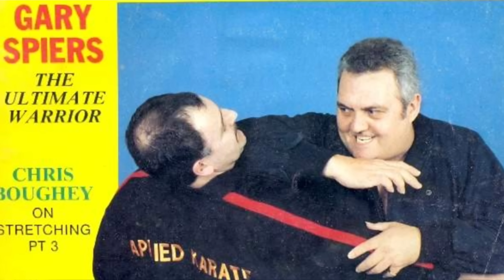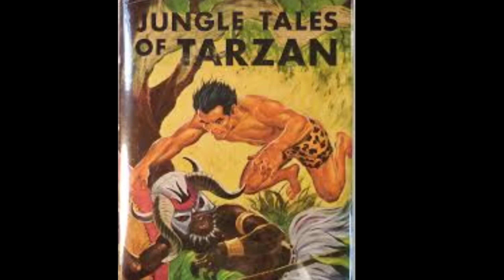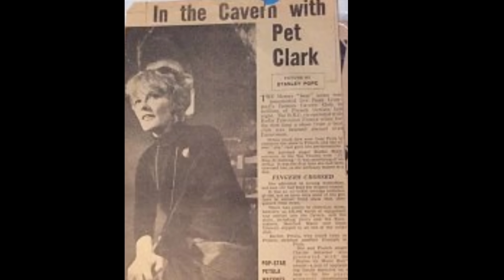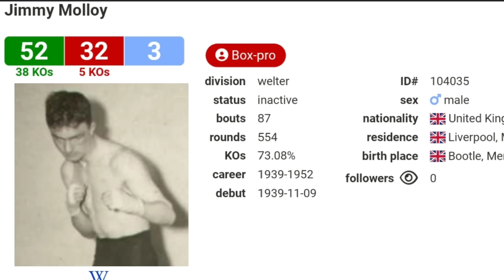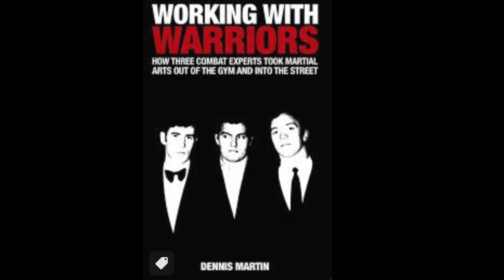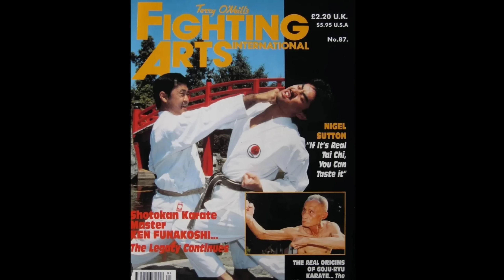Terry O'Neill: Brutal Fights, Doorwork, Acting with Arnie & Britain's Greatest Karate Practitioner.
Terry O'Neill is a legend in the Martial Arts World.
A very Dangerous Fighter.

Known as Britain's Greatest Ever Karate Practitioner, after Winning Numerous Competitions throughout the World.

He tested his Karate Skills in real life situations, whilst working as a doorman in some of the toughest clubs in Liverpool. Also working
alongside The 'Deadliest Street Fighter ' Gary Spiers,
And Martial Arts Legend and professional Bodyguard Dennis Martin.

Going on to become an award winning actor and founding and publishing a popular Martial Arts Magazine.

Terry has lived an amazing life.

Link to Working with Warriors.If you would like to read about Dennis Martin, Terry O'Neill and Gary Spiers Working with Warriors